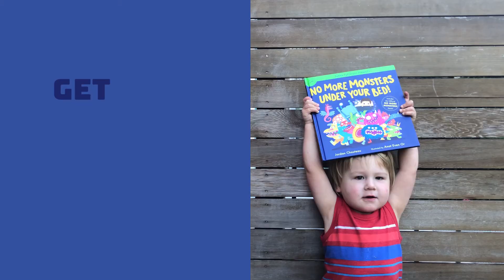Kids Favorite Monsters in No More Monsters Under Your Bed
What's your favorite monster?